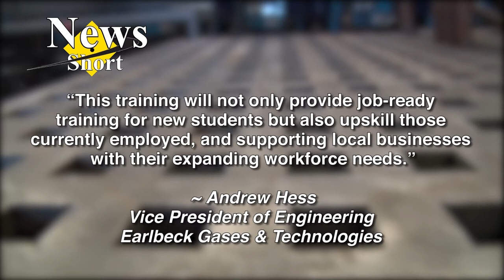CSM News Short: Earlbeck Partnership